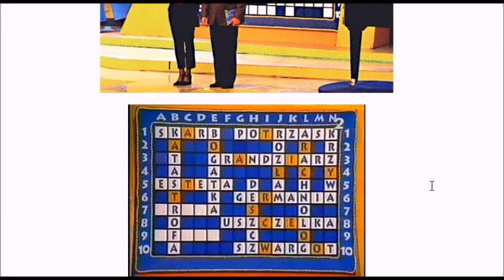SGSM #329 Krzyżówka szczęścia vol.1